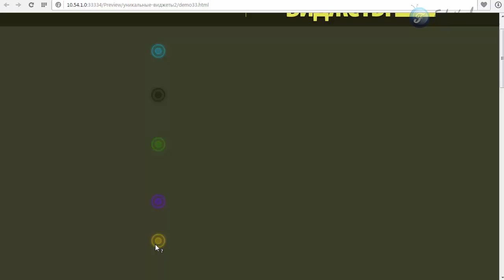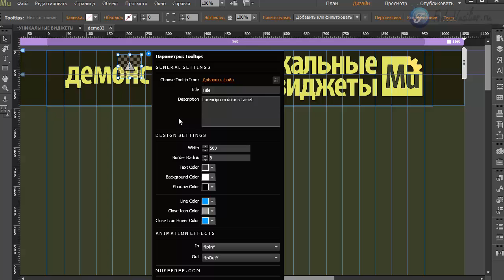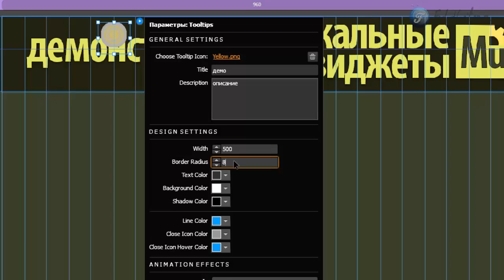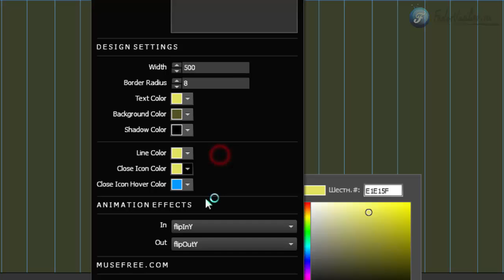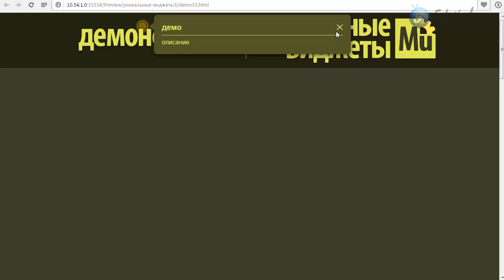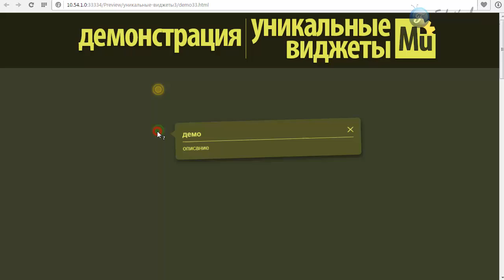Виджет - подсказки [Adobe Muse]. Часть 1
В этом видео я покажу инструмент, с помощью которого вы сможете организовать на своем сайте анимированные подсказки, которые срабатывают при клике мыши.